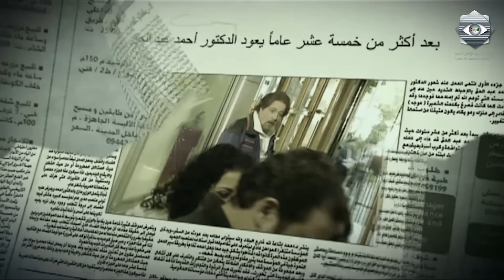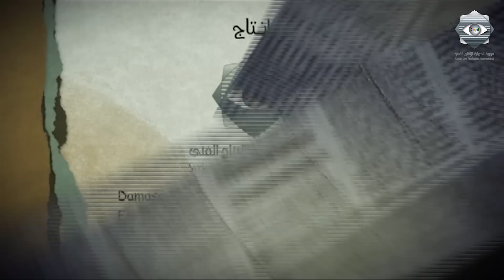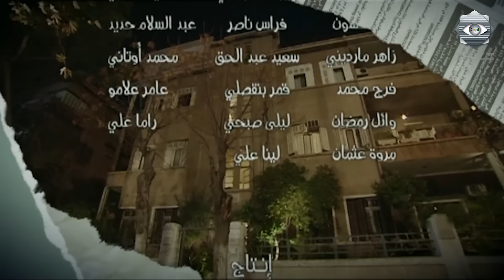مسلسل يوميات مدير عام 2 الحلقة الثالثة عشر - Yawmeyat Modeer A'am 2 Ep 13